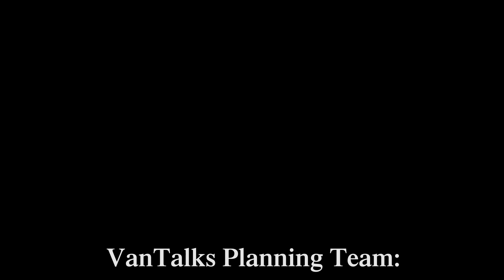VanTalks 2017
Doug Harness
Insurance Educator
Driving Miss Daisy: The Future of Self Driving Cars